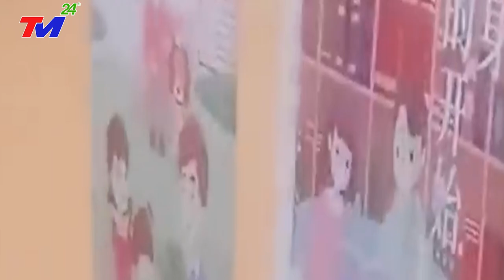⛔LŨ LỤT TRUNG QUỐC 17/7: SIÊU BÃO Số 3 MẠNH NHẤT THẾ GIỚI Đổ Bộ TQ SÓNG THẦN VÙI LẤP ĐẬP TAM HIỆP